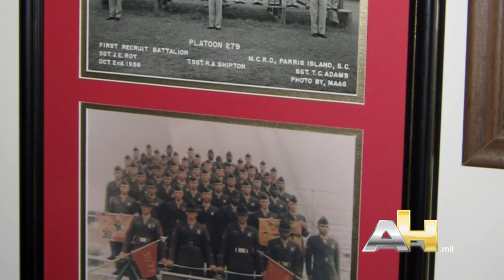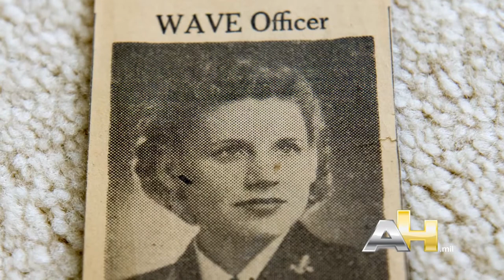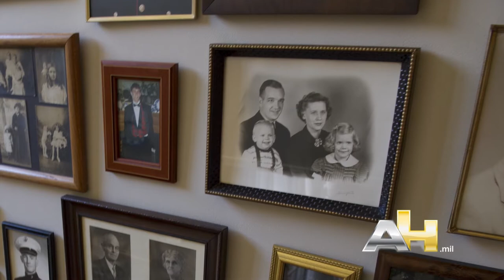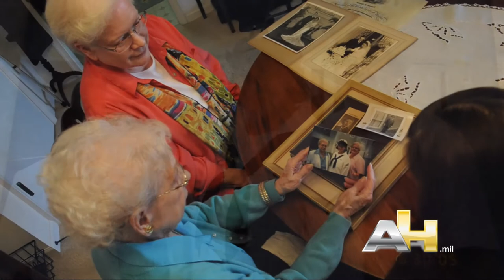A Legacy of Service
See how one family reflects on its unique military heritage.